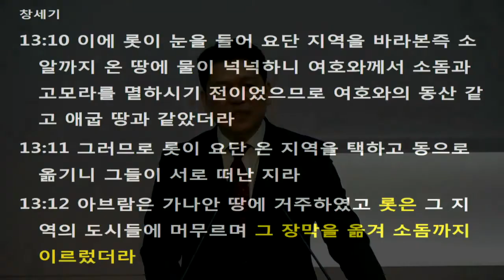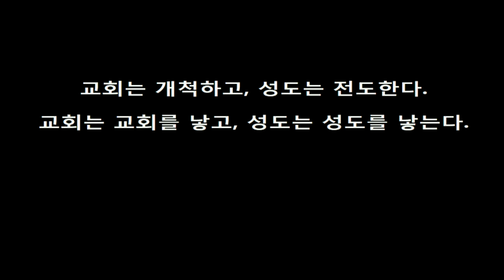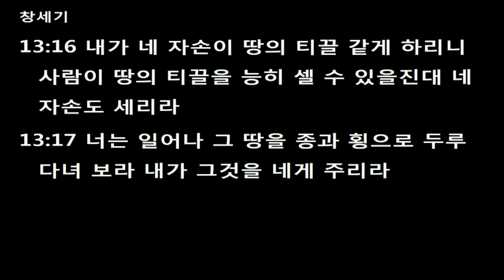2018. 3. 11.[불안의 시대에 개척의 영성2-눈을 들어 바라보라]